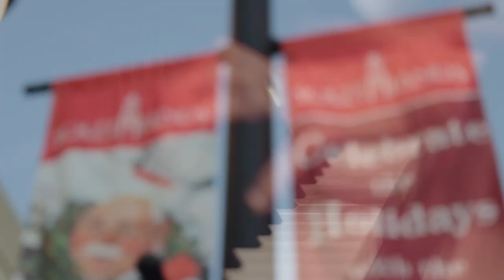Susan Ward - Carol Of The Bells (LIVE original arrangement)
This is one of my favorite Christmas songs and hope you enjoy this!  Hope your holidays are wonderful too! Love, Susan Download on iTunes @